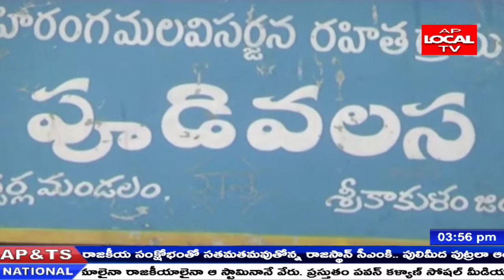శ్రీకాకుళం జిల్లా ఎచ్చర్ల మండలం పూడివలస లో గ్రామదేవత ఉత్సవాలు వైబోవోపేతంగా జరిగాయి